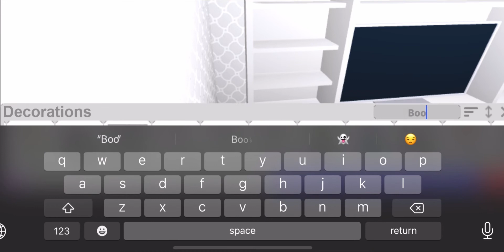CUTE MASTER BEDROOM *BLOXBURG*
Hope you guys enjoyed the video. I will be posting some of these ideas more often. I won’t be posting everyday but I will try to post as often as I can. Hope you guys are doing awesome and staying safe.